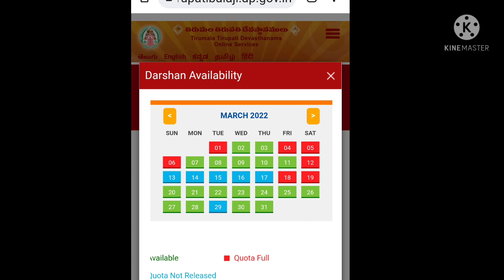FebruaryDharshanTicket Release Update Covid report is must300₹ Dublicate report caught other details